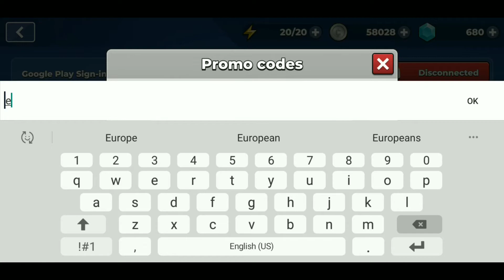BUTTONS!!! Promo Code!!! | Mr. Autofire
Hey everyone, this promo code gives you 300 buttons to use for your costumes! Promocode: "Europe22" Get it while you can!